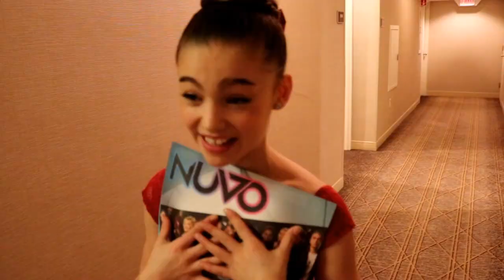COMPÉTITION DE DANSE NUVO À BOSTON [Ophélie danse sa vie] épisode 32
COMPÉTITION DE DANSE NUVO À BOSTON [Ophélie danse sa vie] épisode 32 : série web «Ophélie danse sa vie» épisode 32. Ophélie va à Boston pour sa première compétition de l'année 2017, NUVO DANCE COMPETITION. Pour ne rien manquer de son voyage surprenant, après trois semaines d'arrêt pour blessure, voyez cet épisode euphorique avec une Ophélie transformée, plus motivée que jamais!

OPHÉLIE DANSE SA VIE saison 2 est une Web série où Ophélie Bégin, danseuse élite compétitive de 10 ans, ultra passionnée par la danse depuis toute petite, vous entretient dans ses mots d'enfant de sujets qui tournent autour de la réalisation de son rêve de façon ludique et amusante. 100% elle-même! Sans se prendre au sérieux, même les adultes peuvent en apprendre car, la vérité ne sort-elle pas de la bouche des enfants?

Gunnar Olsen: Detour

Silent Partner: Phases

Gunnar Olsen: Pump

Une idée originale de BO production